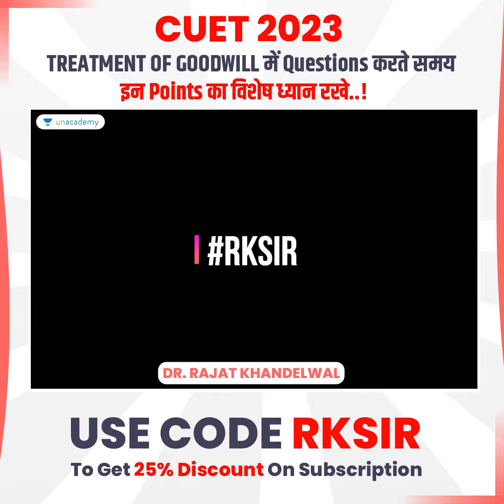Treatment of Goodwill में Questions करते समय इन Points का विशेष ध्यान रखे | CUET 2023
In this video, Educator Dr. Rajat Khandelwal will be discussing the Treatment of Goodwill Questions  for CUET 2023. HE will be explaining important Points which will help you to get Into India's Top Central University. Watch the complete video to boost your CUET 2023 preparation.

Call Dr. Rajat Khandelwal's team on 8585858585 and take your CUET Preparations to the next level.

➤ About the Educator:  Dr.Rajat Khandelwal (Teaching Experience 13 consecutive years) Holding :- M.COM & Ph.D.degree.

You can enroll to Unacademy Subscription and get the following benefits:
1. Learn from your favourite teacher
2. Dedicated DOUBT sessions
3. One Subscription, Unlimited Access to Live Online Classes and Videos
4. Real-time interaction with best-in-class teachers
5. You can ask doubts in live online classes
6. Limited students in each Class
7. Download the videos & watch them offline
Feel free to spread the word – share the videos with your friends and classmates.